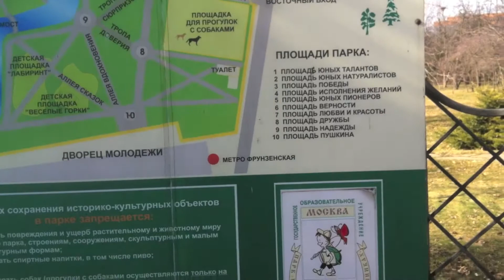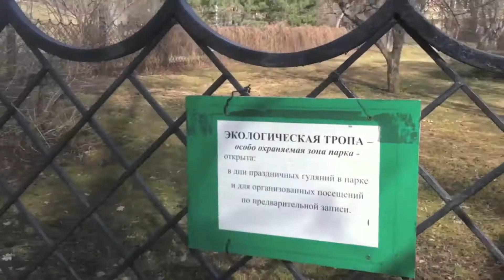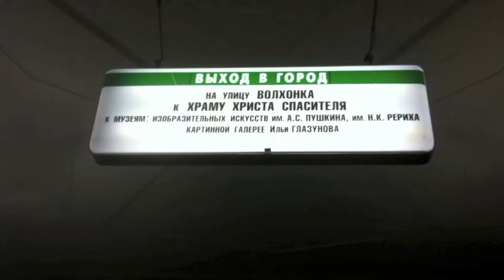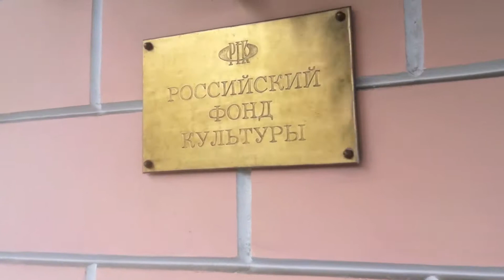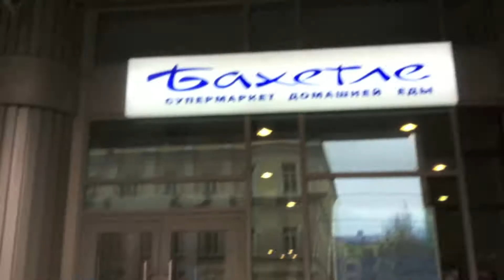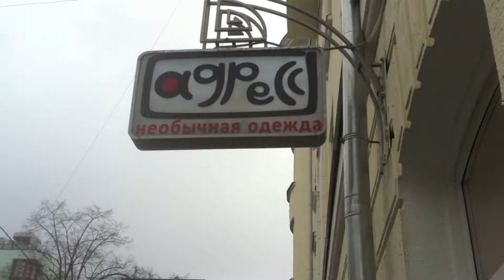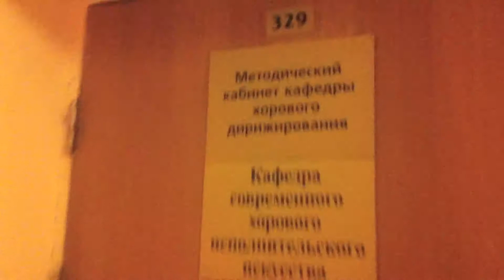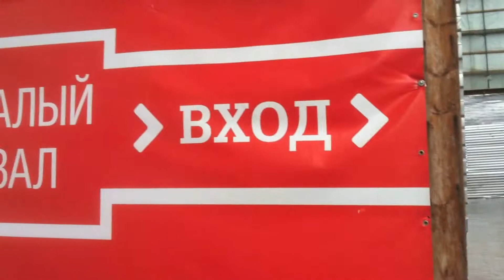Прогулка по Москве